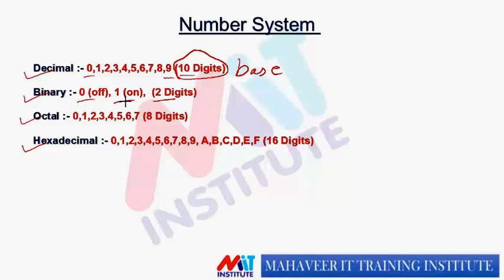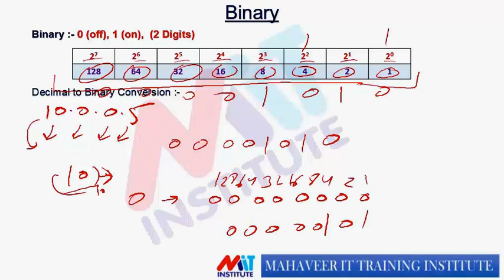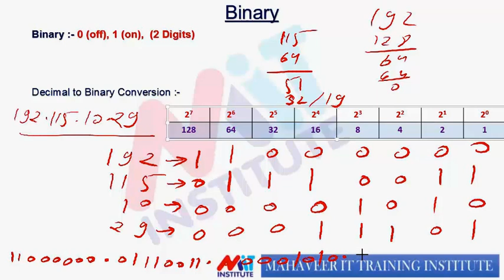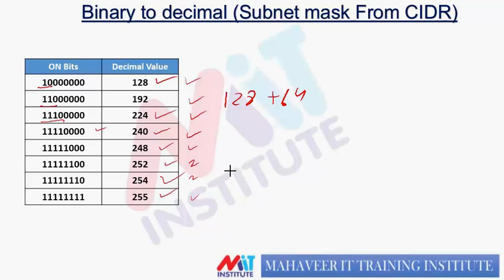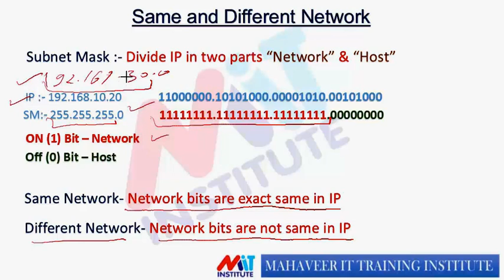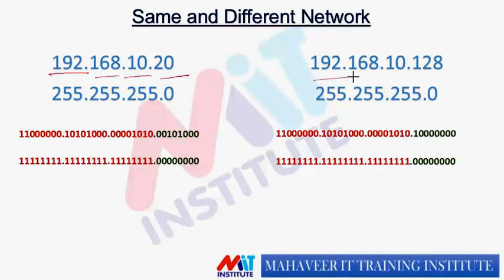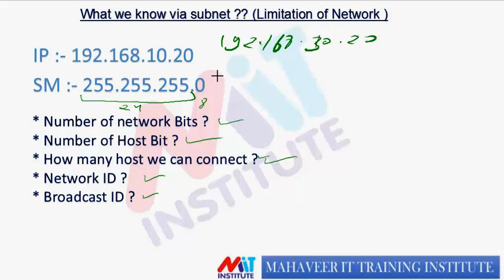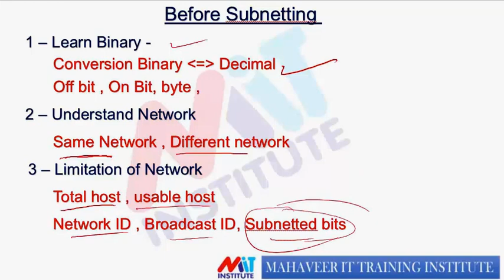Subnetting Tutorial (Part 1/2) - Concepts you Must know before Subnetting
In this video we will learn some prerequisite to learn subnetting .
After watching this video you will be able to answer following questions :-

* What is Subnet mask ?
* Why we use subnet mask ?
* How to convert decimal to binary & binary to decimal
* What is network & host bits ?
* How to identify same and different networks ?
* Calculating total host & usable host on network ?
* What is network ID & Broadcast ID ?